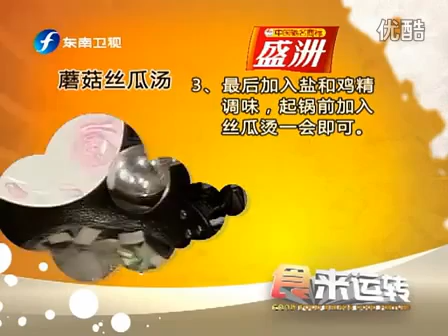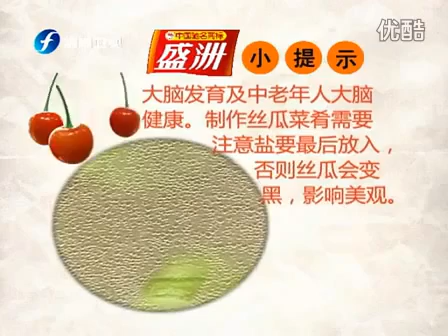蘑菇丝瓜汤 110806 食来运转0002 SVPKK0OHpUo